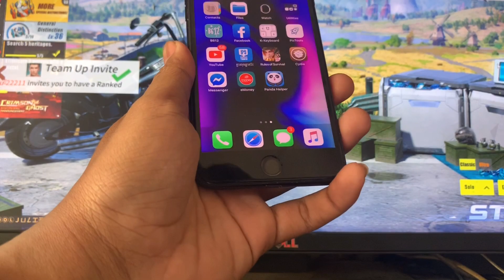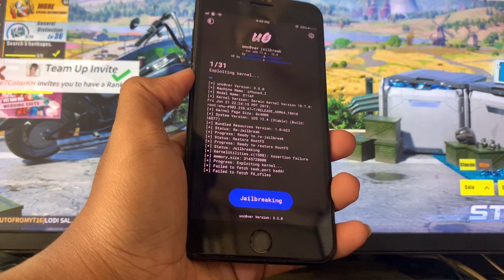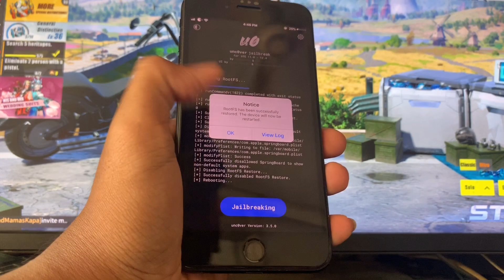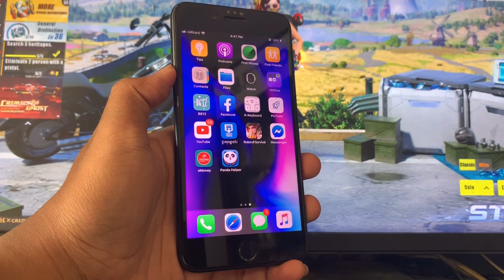How To Unjailbreak iOS12 No PC របៀបRemoveឬលុបJailbreakចេញពីiOS 12/12.4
How To Unjailbreak
របៀបRemoveឬលុបJailbreakចេញពីiOS 12/12.4
Hi every one of you, I created it to spread my knowledge as far as I can.  The wife is guilty of something that is inappropriate, so please be kind to me.